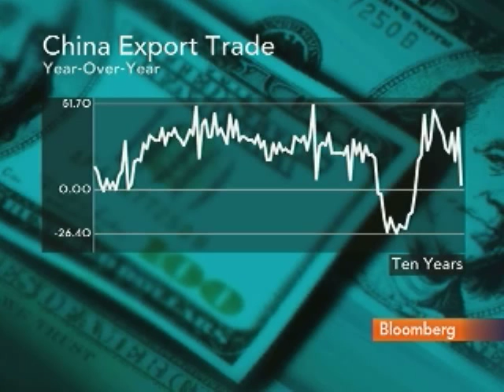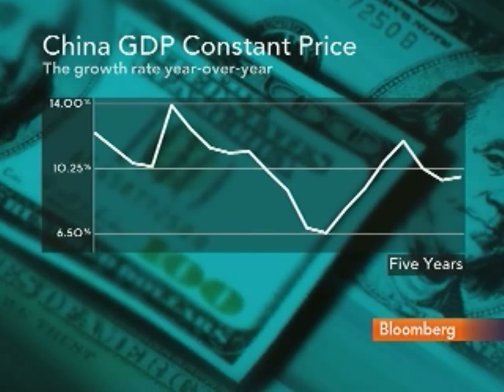Papp Says China to Tone Down Criticism of U.S. at G-20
March 30 (Bloomberg) -- Jeff Papp, a senior analyst at Oberweis Asset Management Inc., talks about the outlook for the meeting of the Group of 20 finance ministers in Nanjing, China, which starts Thursday.
     Europe's debt crisis and Japan's disaster are expected to take precedence at the meeting. Papp speaks with Mark Crumpton on Bloomberg Television's "Bottom Line." (Source: Bloomberg)